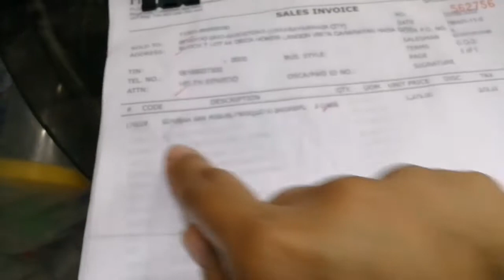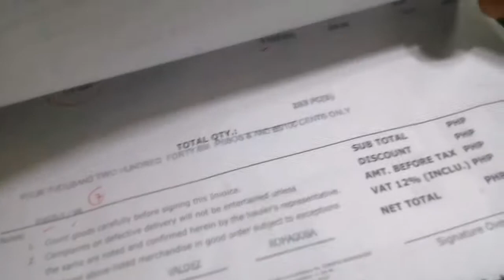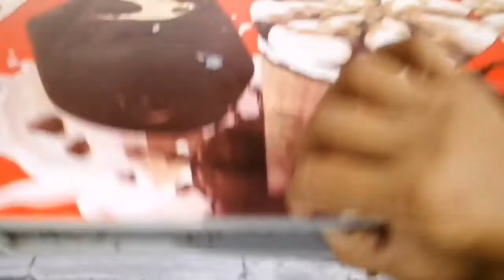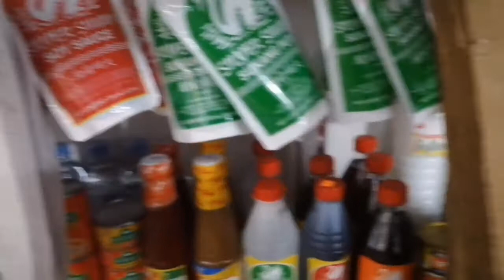Unboxing and Displaying a lot of panindas inabot ng 12am!! | Seniedo's Store